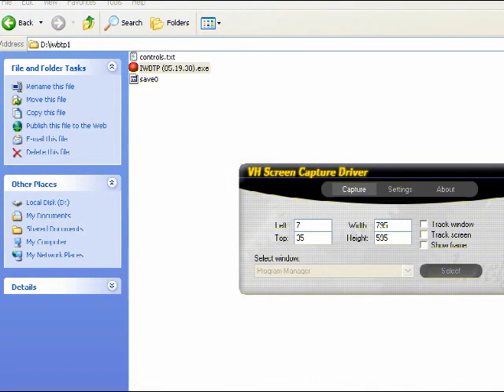Michael_1985 (2010) Cast #145 - I wanna be the Penguin Version from 05.20.2010 Part 3 (Final)